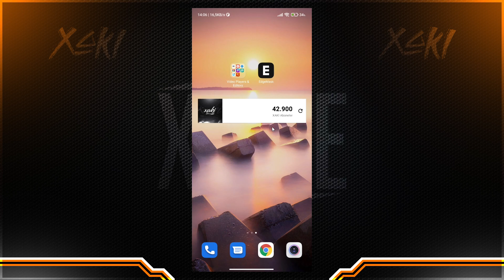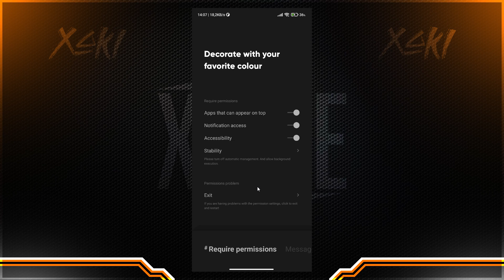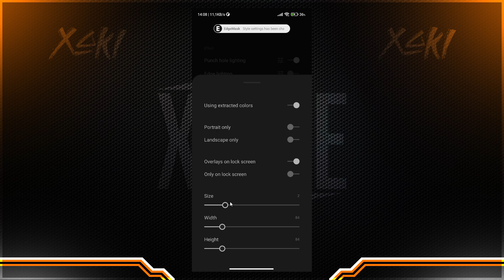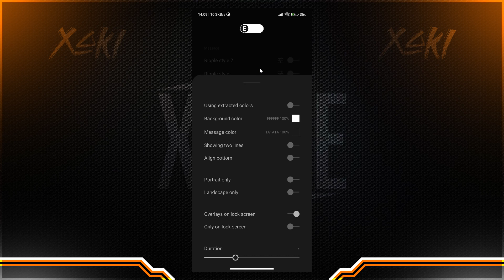Telefonunuzun Bildirim Şeklini Değiştirme ! Android Eğitim Türkçe !